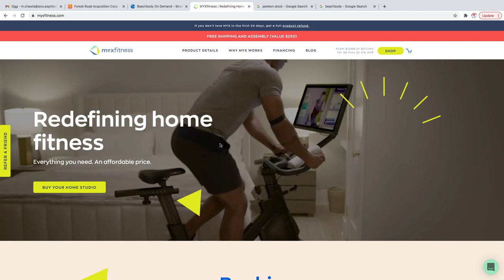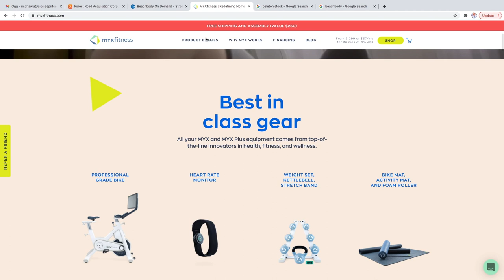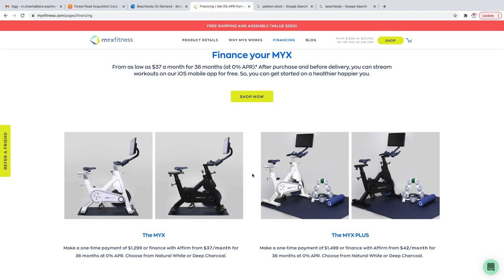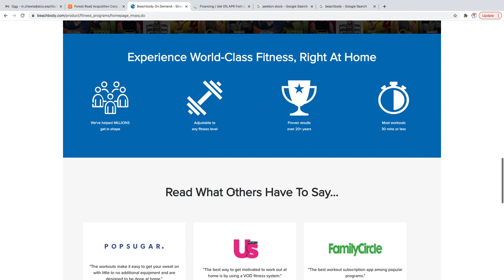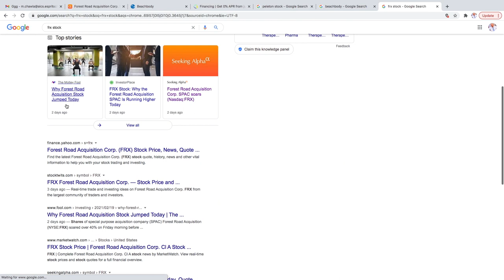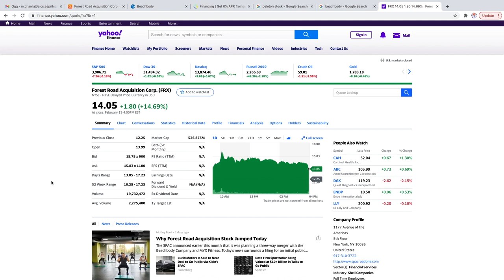Dont Miss Out On FRX SPAC🚀 Cheap SPAC To Merge With Peloton Competitor...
Traders and Investors, this is my FRX Stock Analysis for December 2020 based on my technical analysis. As always, hope you make some money. 📲 Follow the IG